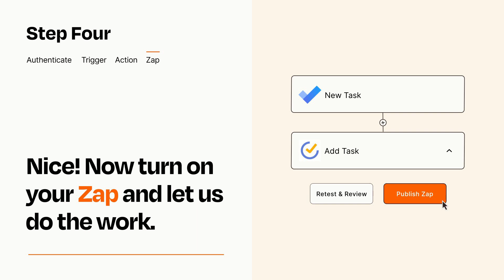How to connect Microsoft To Do to TickTick - Easy Integration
So you want to connect Microsoft To Do to TickTick? You can do it with Zapier!